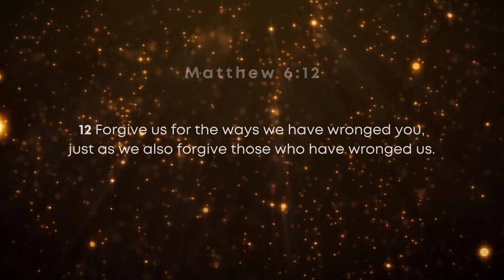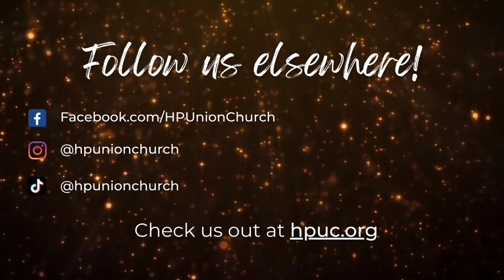Forgive to Live | Matthew 6:12 | Hyde Park Union Church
A sermon on forgiveness and debt from Rev. Veronica Johnson (09/04/22).